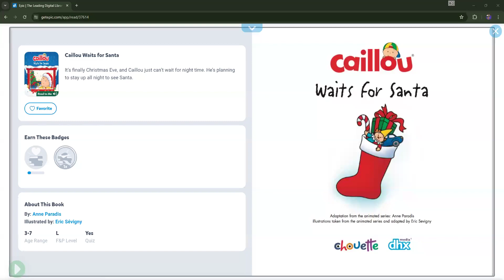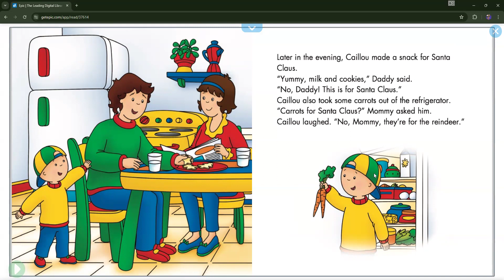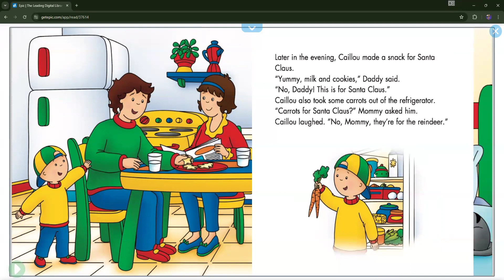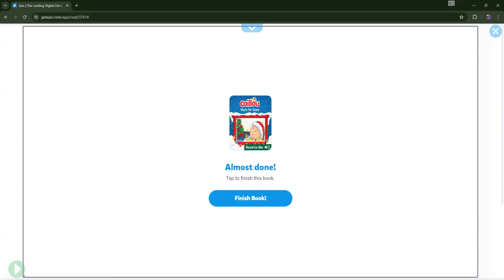Caillou Waits For Santa